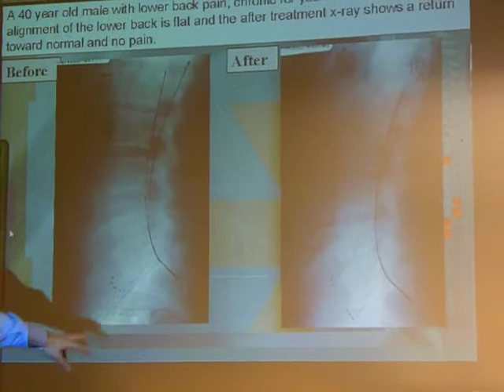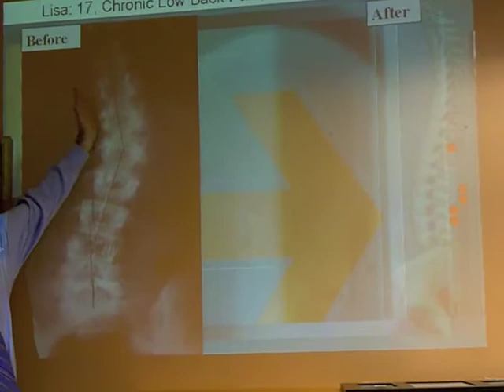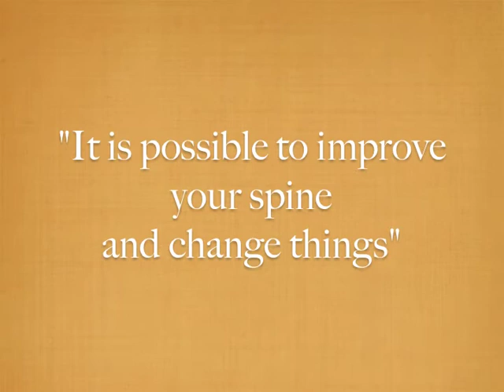Banic Chiropractic Success Stories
Each Tuesday evening, Dr. Tony Banic hosts a Health & Vitality Workshop, free and open to the public. At the workshop, he shares some success stories of patients who have seen dramatic changes in their spinal health. This video includes that portion of his presentation. Find Banic Chiropractic and Massage at their on Facebook, on Twitter (@banichealth) or visit them at their downtown Issaquah, WA office, 73 E. Sunset Way.